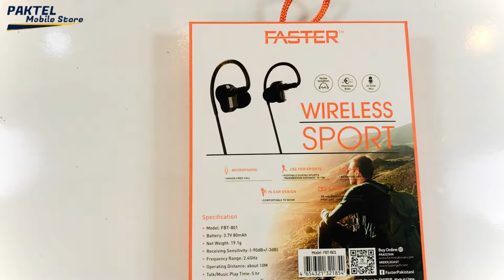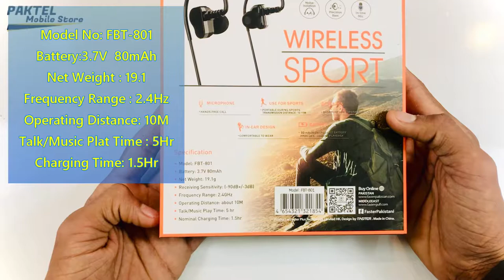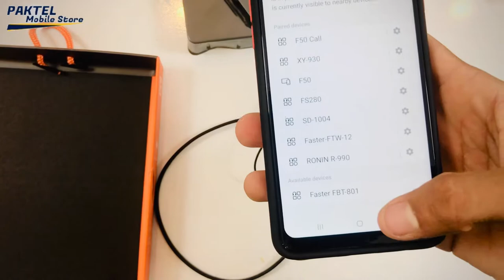FASTER FBT-801 Wireless Sport Headset| 80mAh Battery, High BASS | unboxing & Review👨‍⚖️ | PAKTEL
HIGHLIGHTS
00:58  INTRO:
01:41 SPECIFICATIONS:
04:29  UNBOXING:
06:48  CONNECTIVITY:
08:01  MUSIC TEST:
Key Features
Extra bass sport stereo earphones
In-Ear Headphones with finest quality
Compatible for all Android/Ios mobile phones
 Mi sports wireless headset with durable qulity
Heavy Bass with ultra-blasting sounding quality
On trend earphone with mic
Well balanced full spectrum audio

Product Description

This New Exclusive FASTER FBT-801 Sports Series Wireless Earphone. this is often a perfect choice for trend loving people. This hands free comes with extra ear buds which offer you the additional comfort for wearing all day along. this is often superb gadget with improved design which provides perfect insulation from outside noise and a requirement have item for your phone.

When it involves sourcing products for our loyal customers we always selected top of the range on trend products. This careful selection of our products led us attaining the trust of our customers which helped us to be more confident in our business.

PkGator brings you the world’s top technology made with quality material. As a corporation PkGator always bargained on quality instead of quantity.

We always won the trust of our customers by providing the simplest customer services. PkGator features a detailed friendly customer services policy which helps us to affect complex issues and our top priority customer’s satisfaction first policy along side our friendly customer support always brought the stainless results for our business.